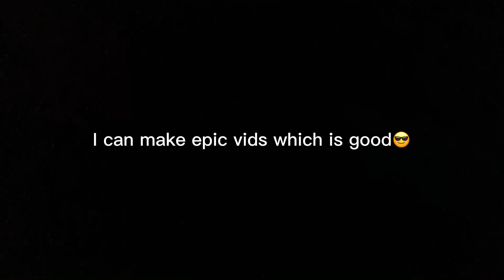I learnt how to edit 😎